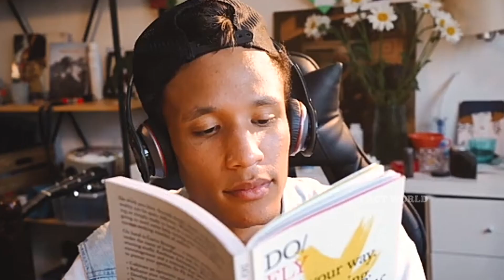AMAZING RANDOM FACTS PART :-1 |FACT WORLD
about video:-

इस वीडियो में हमने रोचक तथ्य के बारे में बताया है जिसमें   सोने से बनी होटल पेड़ लगाने पर ग्रेजुएशन डिग्री
ऐसे कुछ रोचक तथ्य शामिल है|